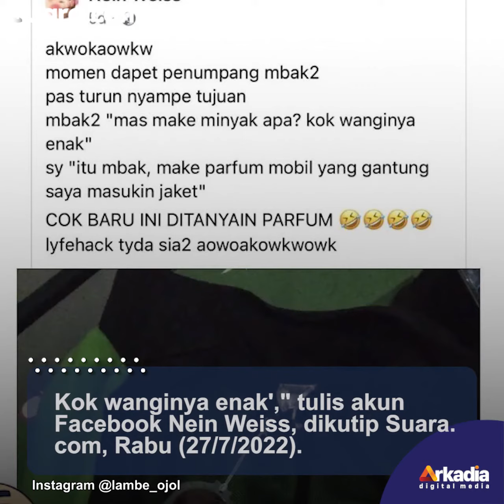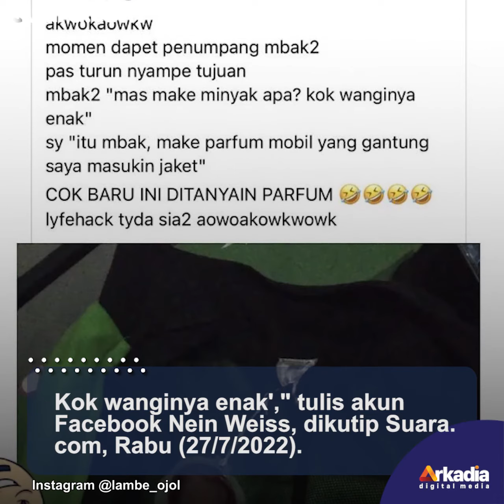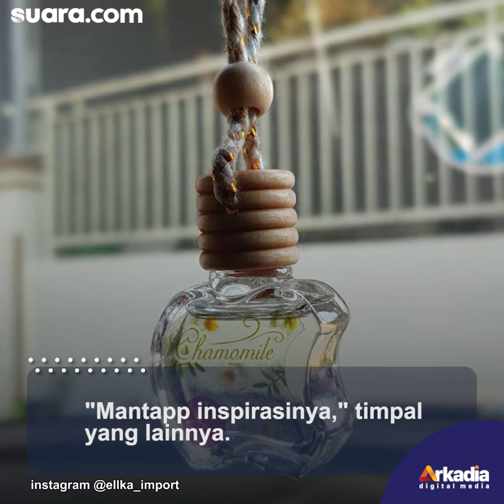Driver Ojol Dipuji Wangi oleh Penumpang Perempuan, Jawaban Waktu Ditanya Merek Parfum Bikin Ngakak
Selalu ada percakapan tak terduga yang terjadi di antara seorang driver ojek online dan penumpangnya. Termasuk seperti yang terlihat di postingan akun Instagram @lambe_ojol berikut ini.

Bukan sekadar menanyakan domisili atau asal daerah misalnya, penumpang yang satu ini malah menanyakan perkara parfum. Pasalnya penumpang satu ini merasa terpana dengan aroma driver ojek online yang mengantarkannya.

Pertanyaan mengenai merek parfum mungkin bukan hal yang aneh. Namun jawaban dari driver ojek online satu ini sukses membuat publik tertawa. Pasalnya bukan memberi merek parfum, lifehack tetap wangi ala driver ojek online satu ini cukup menarik. Selengkapnya dalam  video berikut ini.